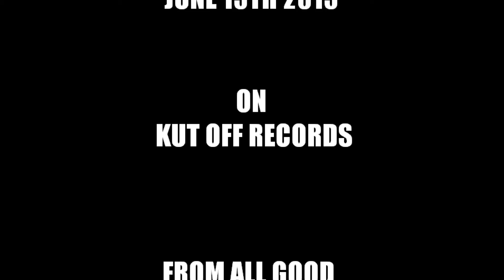Rumblisms Part 3 by The Rumblist OUT NOW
Rumblisms Part 3 by The Rumblist OUT NOW From all good download stores and streaming sites